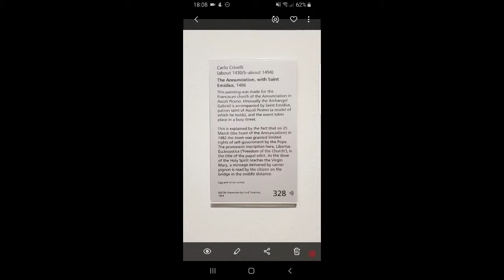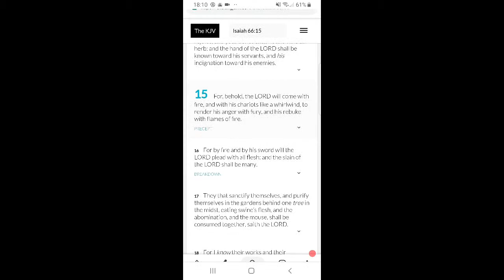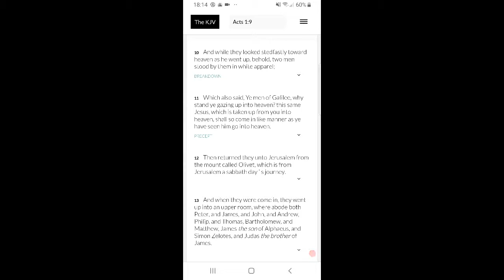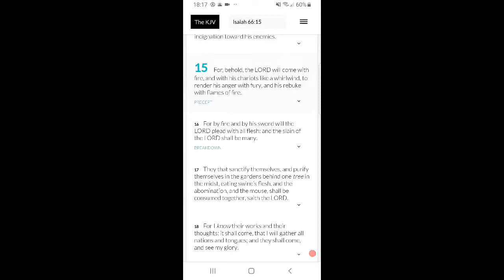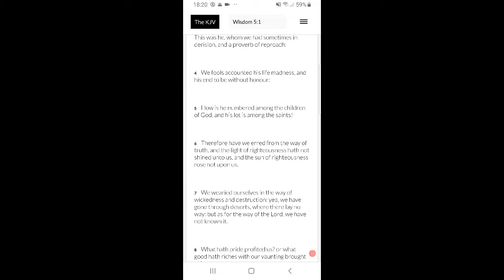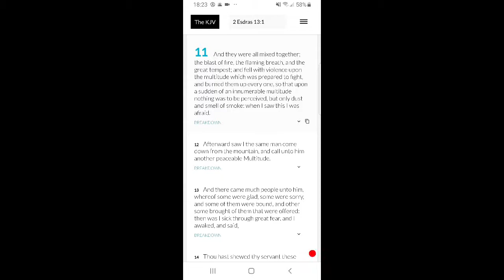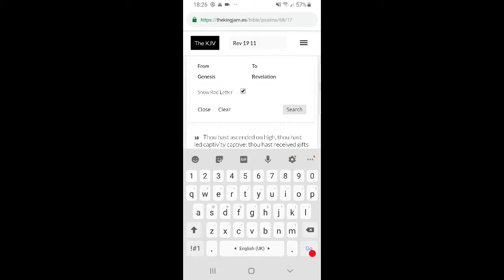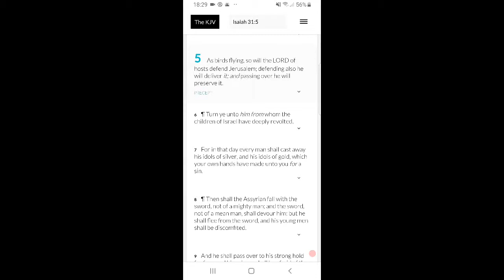Chariots In Paintings - The Annunciation, With Saint Emidius